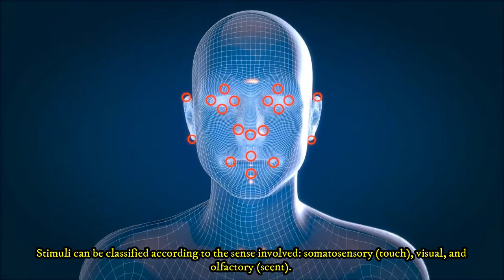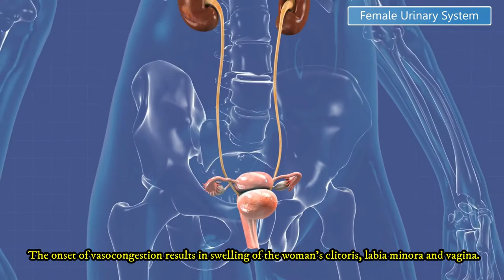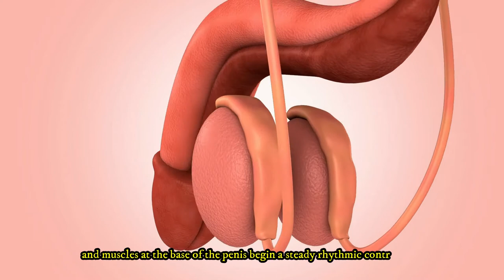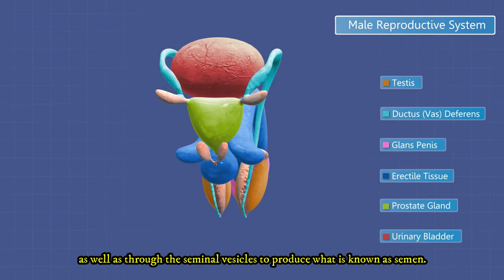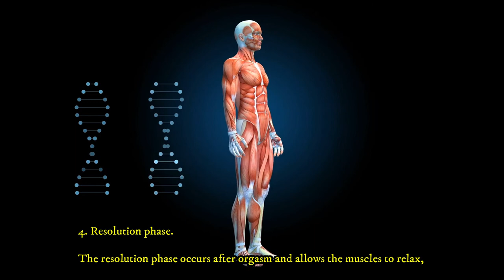Human Sexual Response Cycle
The human sexual response cycle is a four-stage model of physiological responses to sexual stimulation, which, in order of their occurrence, are the excitement-, plateau-, orgasmic-, and resolution phases.